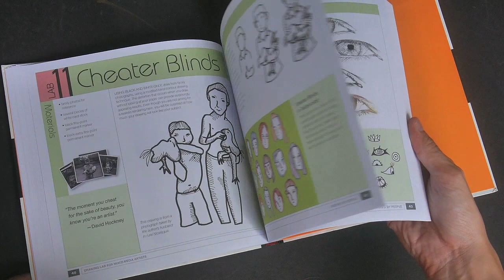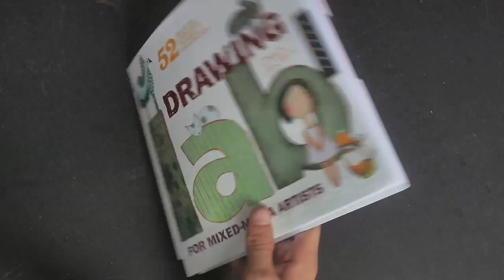Drawing Lab for Mixed-Media Artists